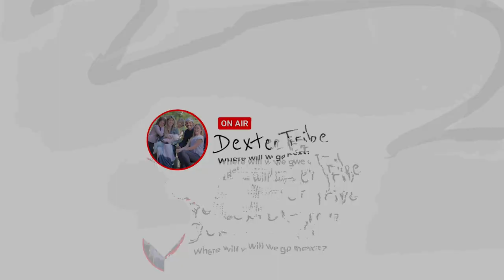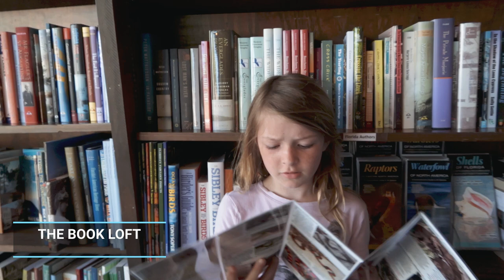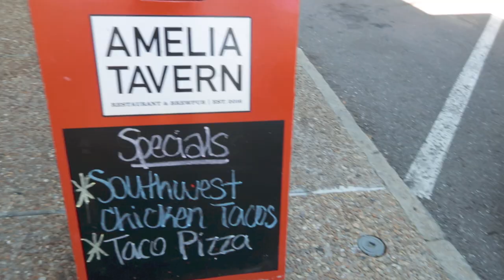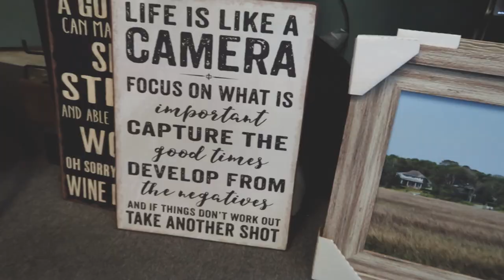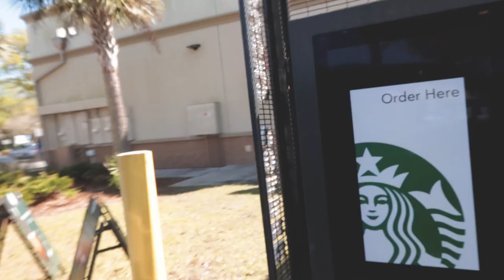Things to do with kids @ Historic Downtown Fernandina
In this video we visit historic downtown Fernandina Beach Fl  while staying at the Omni Amelia Island.

Hi everyone!

Thanks for taking a minute to stop by our BRAND NEW channel.
My name is Dan Dexter. I am joined by my wife Ashley and our 4 girls. Sometimes we get ourselves into some interesting situations, so we decided to create this channel for you.

We are excited you decided to join our journey.  On this channel, we focus on the outdoor lifestyle. You will also find our vlog and some product reviews.